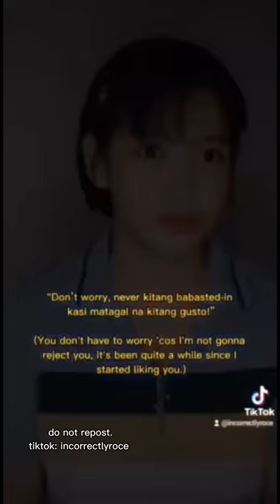SCENARIOS/POVS BY ROCE ORDOÑEZ (PART 1)